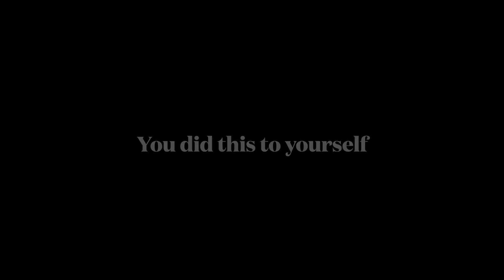You Did This To Yourself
Sarah Harrison Music - Music and Lyrics S. Harrison